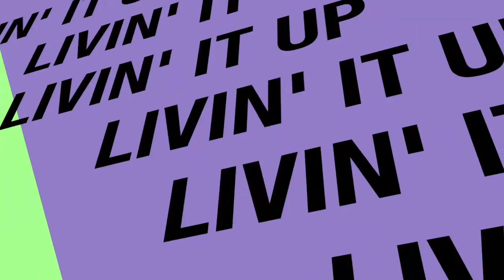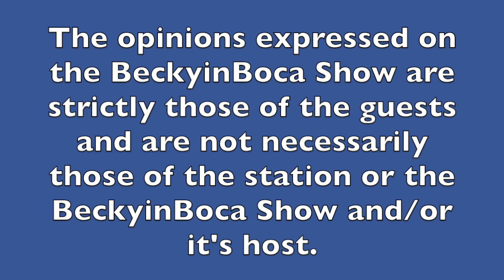Actress Diana Durango Speaks Out On Suicide & Depression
This video is about Actress Diana Durango and her work in a short film about depression & suicide.